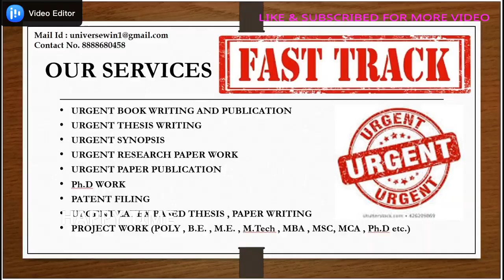100 % FREE CERTIFICATE PROGRAM FOR STUDENT STAFF AND INDUSTRIAL PERSON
Learnvern is a 100% FREE learning portal that allows students to learn multiple courses for free. These Free video tutorials are available for various courses like Angular JS, C programming, Illustrator, Codeigniter, Core Java, Advanced Java, Javascript, Android, Software Testing, MS Excel, MS Word, C++, The Official Microsoft ASP.NET Site, PhotoShop, Core PHP, Advanced PHP and C#.

How can I get certificate in online free courses?
Is LearnVern the best website to learn tutorials?
What is a list of free certificate courses online?
Are there any websites that provide free online courses during this lockdown time?

Free Tutorials

Learn Every Course for Free at your own Convenience.

Free Certificates

Receive a Certificate of Achievment.

Live Projects

Execute Live Projects Online with Expert Developers.

Many Languages

Learn in your own Language (Hindi, English).

Learn Anytime, Anywhere in Any Language for Free

What are the free online courses/websites which provide a valid certificate after successful completion?
What free online certificate is worth it?
Which websites provide a free certificate (without any money) after completing the course?
How do I enroll at Khelo24BET?
Where can I get an online CCTV certification?
Are there any good websites that provide free online courses with certificates?
Are there free online courses with free certification?
How can I get free online courses and certificates?
I want to learn many useful things and get a certificate online. Is there any good website for that?
Is Saylor Academy a reliable source to get a high-level education?
Which are the best free online certification courses available in India?

Searches related to learnvern free courses
learnvern courses

learnvern app

learnvern certificate value

learnvern python

learnvern digital marketing

learnvern reviews

learnvern certificate verification